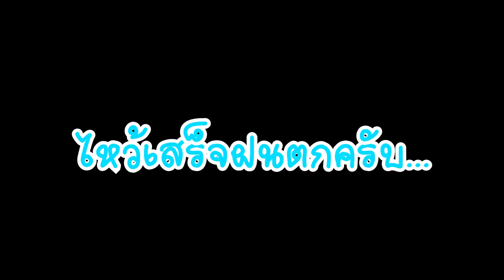ไปบ้านมาลีเพื่อบุกป่าเขาใหญ่ พี่เสือพาทัวร์ EP.8